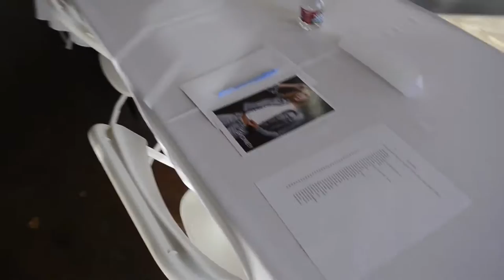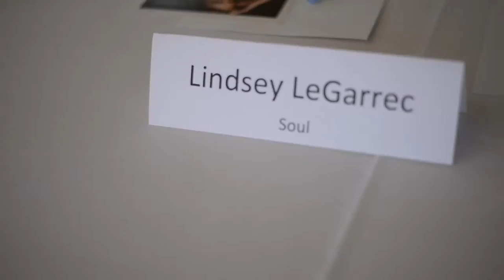Female Model Runway Casting Walk at Wilhelmina Modeling Agency in Denver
Wilhelmina Denver is an internationally known full service model, talent and artist agency.

Open Calls, all ages, all divisions are held on Mondays from 3PM to 5PM. Appointments are not necessary for open calls.
We do ask you to complete the below form prior to visiting Wilhelmina modeling agency: